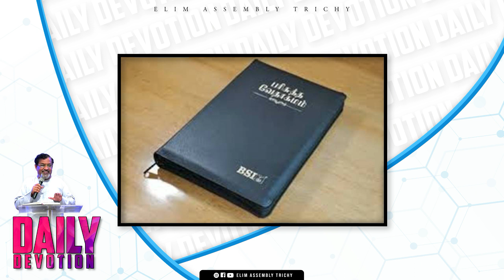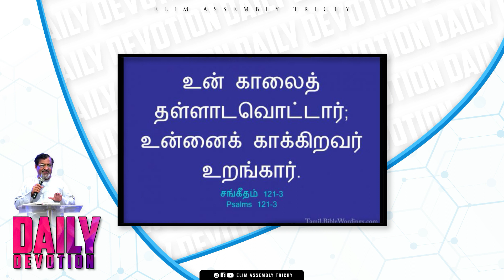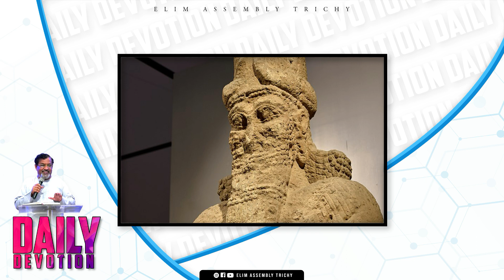Day#269 | Daily Devotion | சங்கீதம் 121 | Part-4 | Pr. Peter Clement | 6th Jan 2022